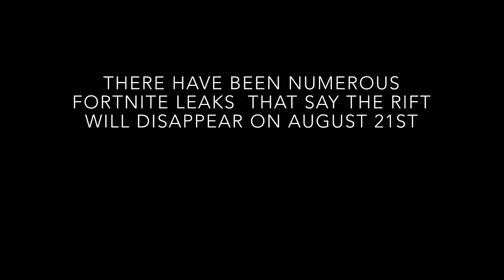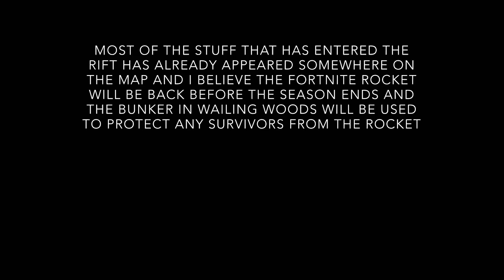Fortnite Rift Disappearence Theory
Today I have created a video on my theroy about the Fortnite Rifts disappearing on August 21st.

 Credit to Mid Air Machine for the music in today’s video.

The music was Waltz of the Renegade(unfortunately the music has been deleted or lost on Free Music Archieve so I cannot put the link down)